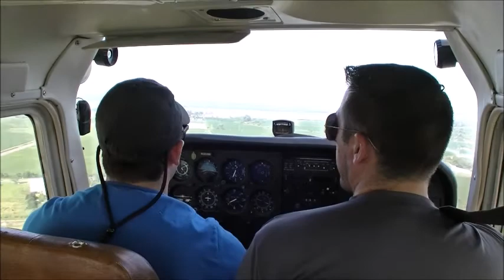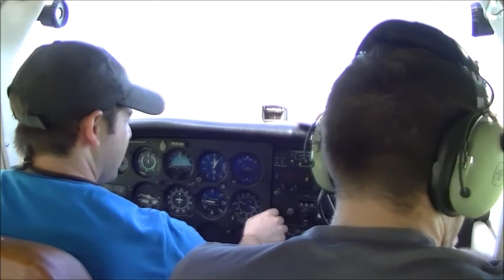Cessna 172 Skyhawk II LV-AZA en vuelo desde Alvear hacia Rosario 05-03-2017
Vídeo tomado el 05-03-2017